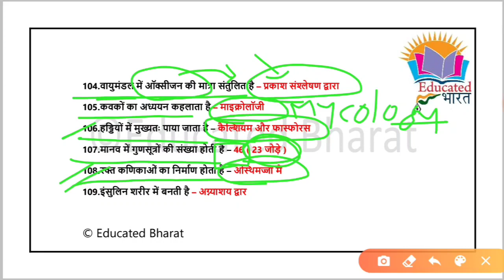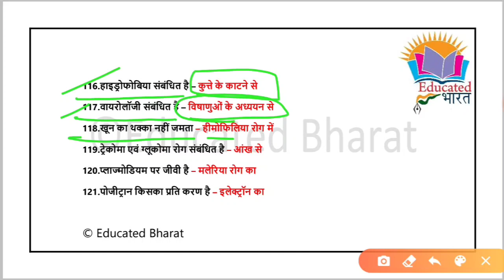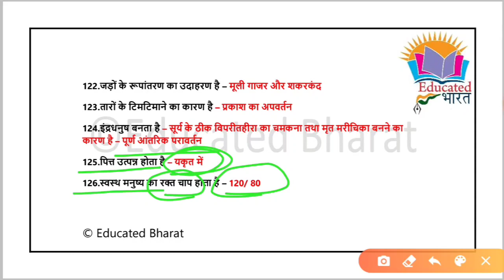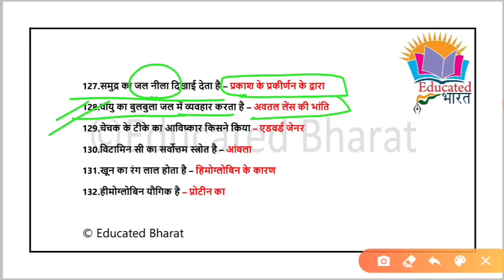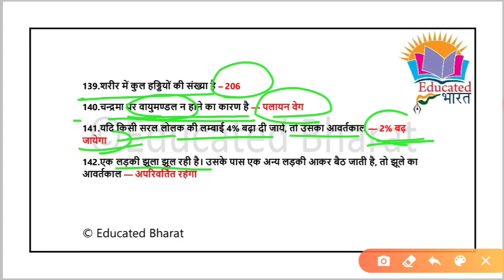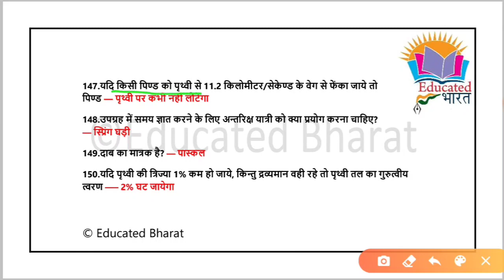Science | Icar technician Exam | science one liner Question & answer